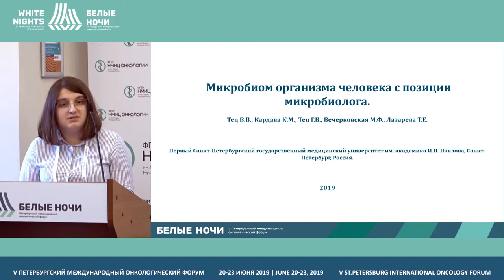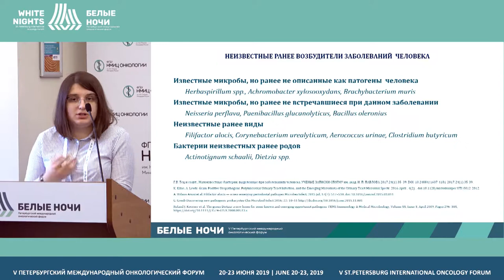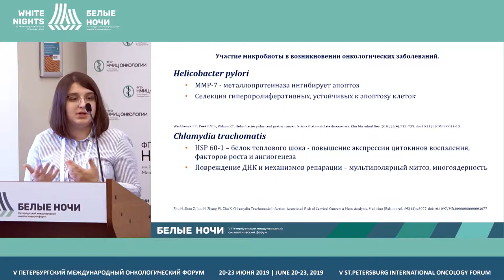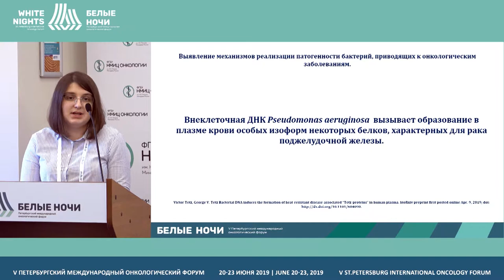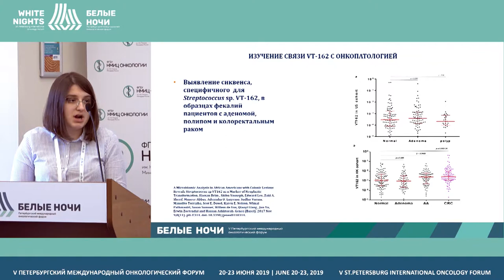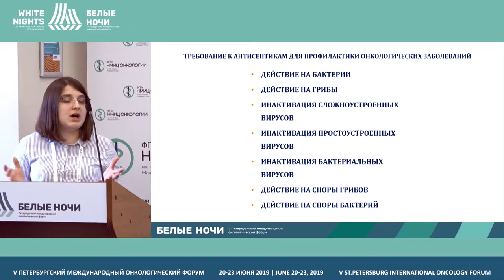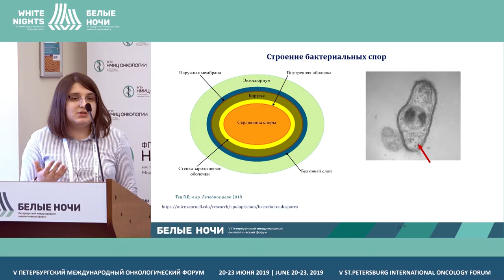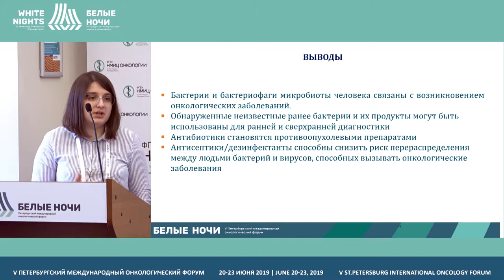Микробиом организма человека с позиции микробиолога (Кардава К.М.)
Кардава Кристина Модестовна, ПСПбГМУ им. акад. И.П. Павлова, Санкт-Петербург